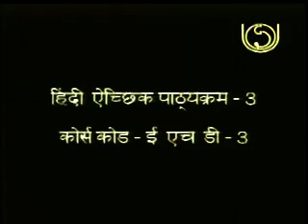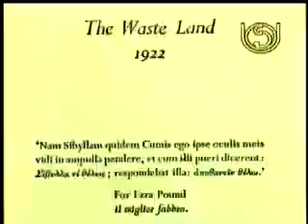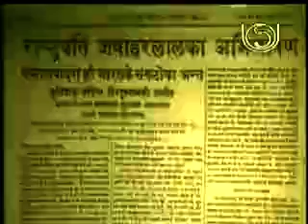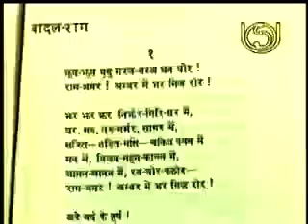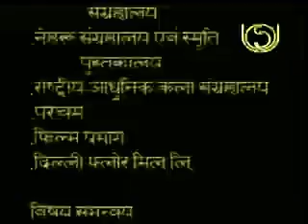Pragatisheel Sahitya ka Uday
School of Humanities:
BA Major in (Hindi and English):
EHD-03-Hindi Sahitya Ka Itihas evam Sahitya ka Parichay